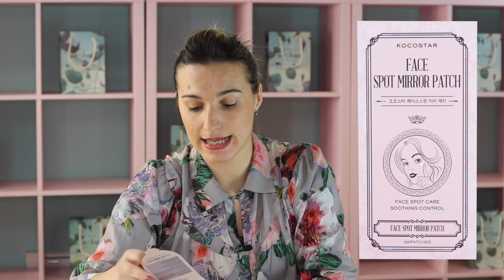Cómo secar un grano rápido y sin dejar marcas ⛔️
¿Te salió un grano inesperado? No te preocupes. En este video te enseño cómo secar un grano rápidamente sin dañar tu piel ni dejar marcas.

Te mostraré trucos caseros, productos efectivos y métodos seguros para eliminar esos molestos granos. Aprende a secar un grano en una noche y a cuidar tu piel para prevenir futuras imperfecciones.

¡Sigue estos consejos y dile adiós a los granos de forma sencilla y efectiva!

♡♡ ¿TIENES ALGO QUE CONTARNOS O PREGUNTARNOS? ♡♡
♡♡¡ECHA UN VISTAZO A NUESTRA TIENDA ONLINE! ♡♡
QUIENES SOMOS
Mi nombre es Tamar y soy la Titular de la Farmacia Rego Lodos. Vengo de una familia de larga tradición de farmacéuticos. Mientras otros niños jugaban a casitas yo jugaba en la rebotica de la farmacia de mi abuelo a dispensar aspirinas. No siempre quise ser farmacéutica, pero desde el primer día que me puse detrás del mostrador como farmacéutica supe que este era mi sitio.
Disfruto cada día de mi trabajo y de mi equipo, sin el cual no podría hacer mi sueño realidad. Una farmacia orientada a la prevención de la salud desde el lado más humano y cercano.
A día de hoy tengo la suerte de contar con un equipo increíble  de profesionales con las que puedo disfrutar y compartir esta gran profesión.
En este canal me gustaría poder dar respuesta a todos tus dudas de salud y belleza.
Ahora ha llegado el momento de que nos conozcamos... ¿nos cuentas un poco sobre ti?
Un besazo